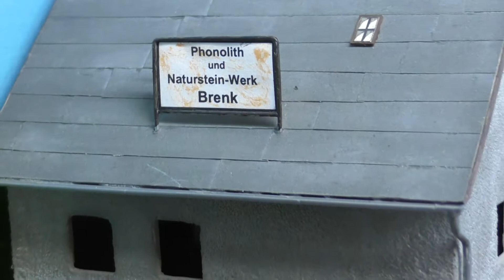Eisenbahn Ausstellung Kruft 2018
Aufnahmen von Modelleisenbahnen